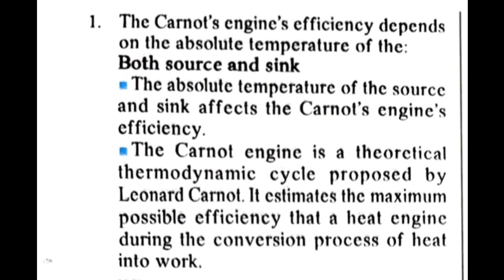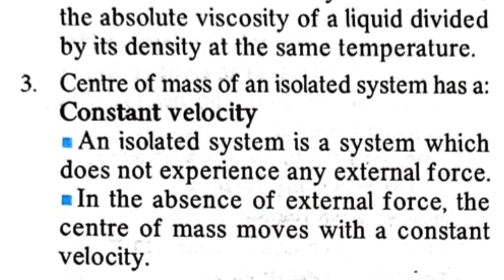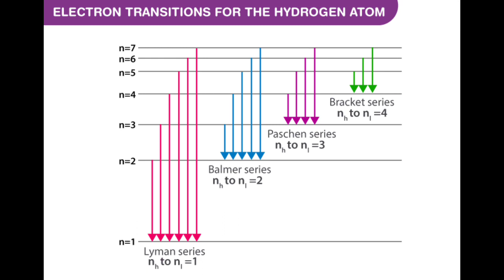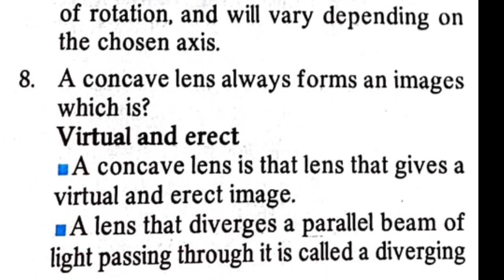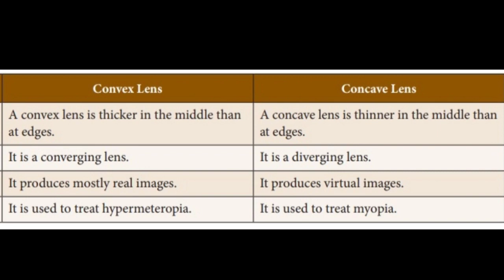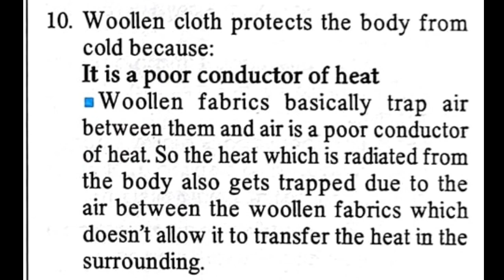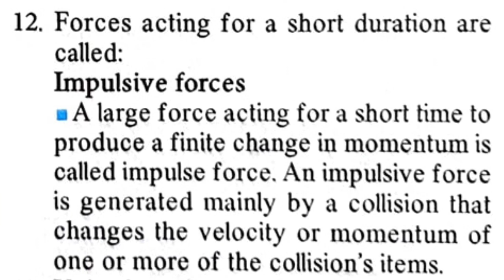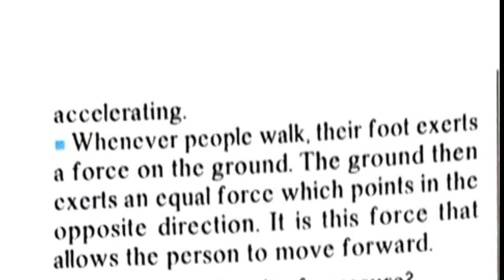JUNIOR LAB ASSISTANT |PHYSICS |PART 1 |QUICK REVISION |തൊഴിൽവാർത്ത |കേട്ടു പഠിക്കാം